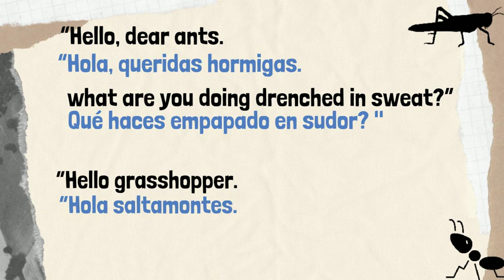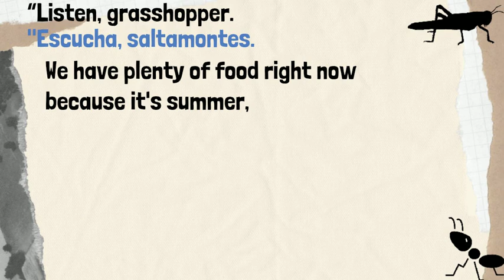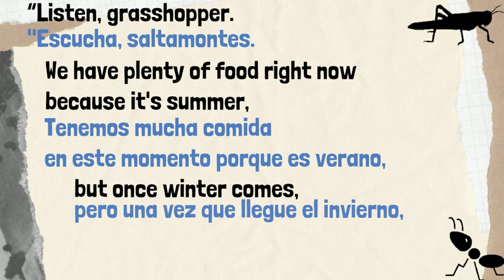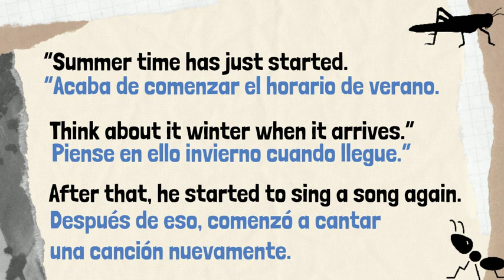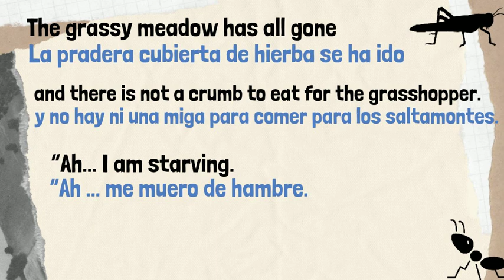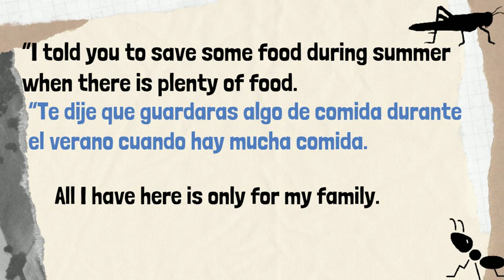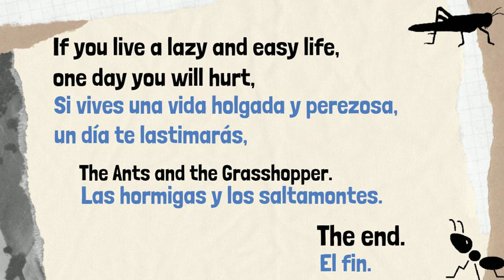【English⇒Spanish】The Ants and the Grasshopper. Study listening in a short story.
I read aloud in English and then in Spanish.
You can train your listening skills by listening to the reading aloud of the stories you know.
Since sentences are also displayed, you can improve your vocabulary.
Please listen again and again. I hope this video will help you in your learning.